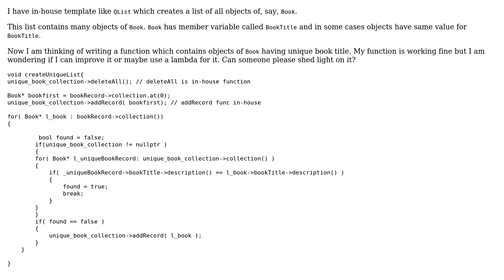Code Review: Filled data structure with unique objects that does not have same member variables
With thanks & praise to God, and with thanks to the many people who have made this project possible! | Content (except music & images) licensed under CC BY-SA | Music | Images & others | With thanks to user samprat user Quentin user Jamal and the Stack Exchange Network Trademarks are property of their respective owners. You are responsible for your own actions.